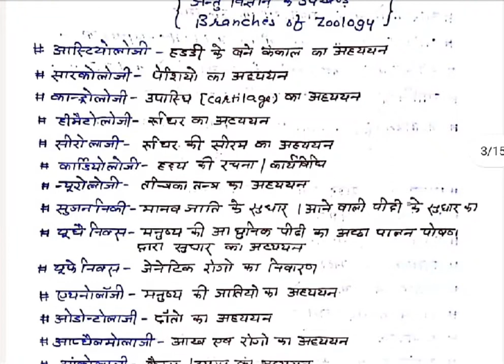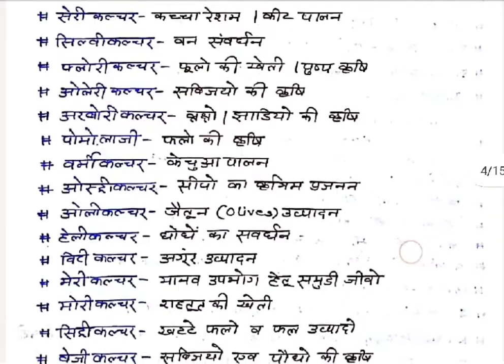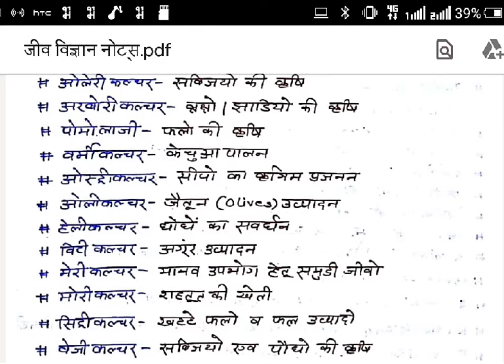जन्तु विज्ञान के उपखण्ड (Branches of Zoology )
UPTET
CTET
MPTET
UTET
HTET
ALL STATE TEACHING EXAM
( हम यहाँ शिक्षक एग्जाम से संवंधित ओर कंप्यूटर संवंधित नोट्स व क्लास उपलव्ध करेंगे । )
share chat id :- uptetandctet